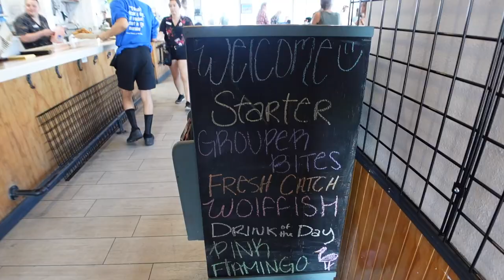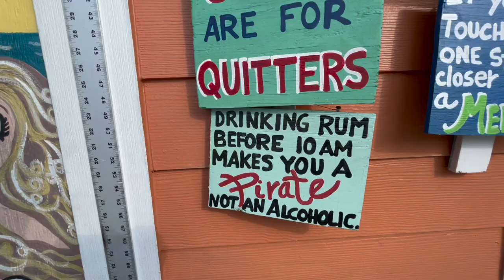ANNA MARIA ISLAND BEACH DAYS! Sun, surf & seafood!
What is better than a day at the beach??? Three days!!  Especially when escaping a never-ending Minnesota winter, you must soak in as much sun, sand, and surf as you can.  We started each day with a run (so we can eat and drink what we want), then found our way to beach chaise loungers, waded in the gulf waters, battled the waves, followed by evenings filled with seafood, drinks, and amazing Florida sunsets.  While the routine each day was similar, every day was different thanks to mother nature and the awesome places all around Anna Maria Island.

Episode #4 | Anna Maria Island, FL | Filmed April 2022

We're Diana and Chad. In 2014, our adventures began with a few vacations like most couples. We fell in love with traveling and are always planning what's next especially as we prepare for those empty nest years. We have high hopes to travel the world to experience all the beauty and energy we watch on other YouTubers videos. For now, we take advantage of the few opportunities that we have in order to get away, enjoy each other and the adventures that await us.